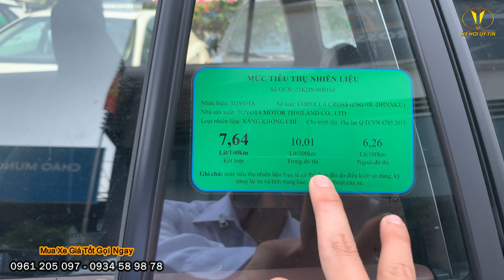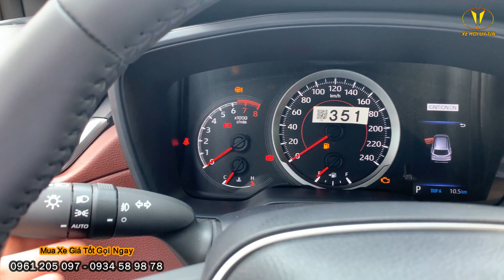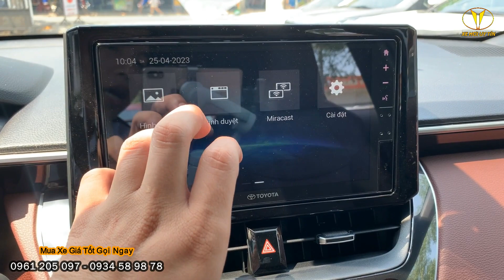Giá Lăn Bánh Khuyến Mãi Khủng Cross 1.8G Model 2022 Cuối Tháng 4 Đầu Tháng 5/2023. Hỗ Trợ Trước Bạ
✅ Giao Xe Ngay Giá
Bảng giá xe Toyota Cross mới nhất 2023
⫸ 𝐂𝐨𝐫𝐨𝐥𝐥𝐚 𝐂𝐫𝐨𝐬𝐬 𝟏.𝟖𝐆 giá : 755,000,000 vnđ
⫸ 𝐂𝐨𝐫𝐨𝐥𝐥𝐚 𝐂𝐫𝐨𝐬𝐬 𝟏.𝟖𝐕 giá : 860,000,000 vnđ
⫸ 𝐂𝐨𝐫𝐨𝐥𝐥𝐚 𝐂𝐫𝐨𝐬𝐬 𝐇𝐲𝐛𝐫𝐢𝐝 giá : 955,000,000 vnđ
Màu trắng ngọc trai + 8 triệu
1️⃣ Gói An toàn Toyota Safety Sense (TSS) : Hệ thống cảnh báo tiền va chạm, Hệ thống đèn pha tự động, Hệ thống hỗ trợ giữ làn đường, Hệ thống kiểm soát hành trình chủ động .
2️⃣ Camera 360, Màn hình kết nối Carplay và Android auto không dây
3️⃣ Cửa số trời
4️⃣ Cụm đèn LED, LED ban ngày, đèn sương mù LED
5️⃣ Gương hậu tự động gập điện, chỉnh điện khi lùi
6️⃣ Cảnh báo phương tiện cắt ngang (RCTA) + Cảnh báo điểm mù
7️⃣ Cốp điện  + Đá cốp rảnh tay ( 1.8V - 1.8HEV )

KHUYẾN MẠI 50% thuế trước bạ Toyota Cross Vin 2022 Tháng 5/2023
Bảng giá xe Toyota Cross Vin 2022 mới nhất hôm nay
✅ Giảm 50% thuế trước bạ Toyota Cross Vin 2022
⫸ 𝐂𝐨𝐫𝐨𝐥𝐥𝐚 𝐂𝐫𝐨𝐬𝐬 𝟏.𝟖𝐆 giá : 746,000,000 vnđ
⫸ 𝐂𝐨𝐫𝐨𝐥𝐥𝐚 𝐂𝐫𝐨𝐬𝐬 𝟏.𝟖𝐕 giá : 846,000,000 vnđ
⫸ 𝐂𝐨𝐫𝐨𝐥𝐥𝐚 𝐂𝐫𝐨𝐬𝐬 𝐇𝐲𝐛𝐫𝐢𝐝 giá : 936,000,000 vnđ